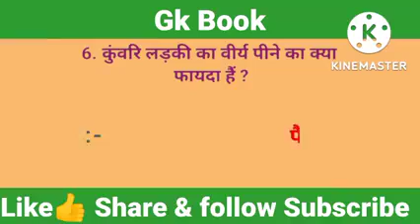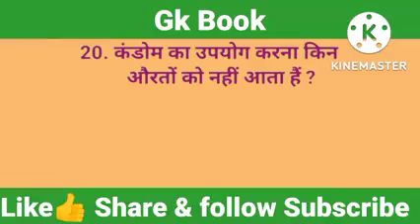कितनी देर तक करने से लड़कियों के आंख से पानी आने लगता है 2022